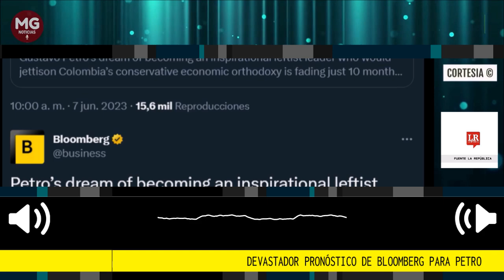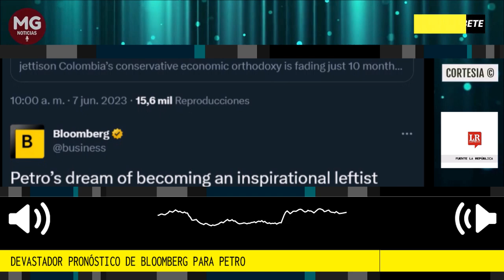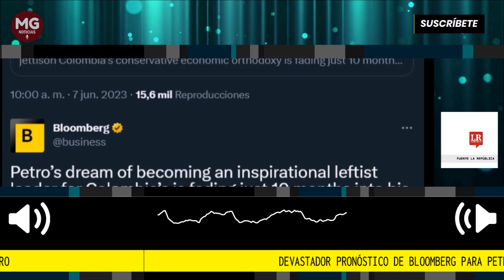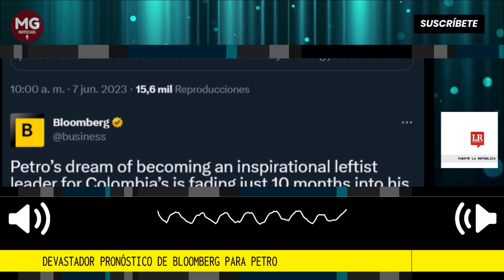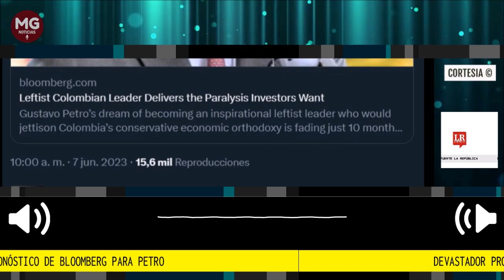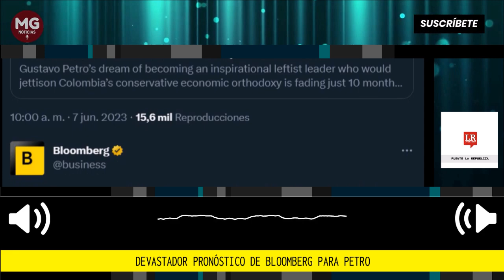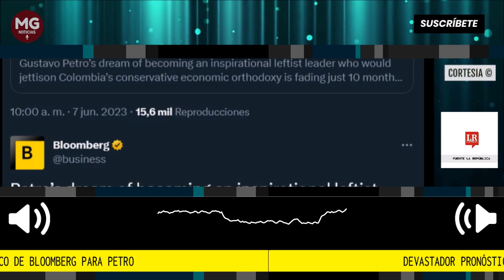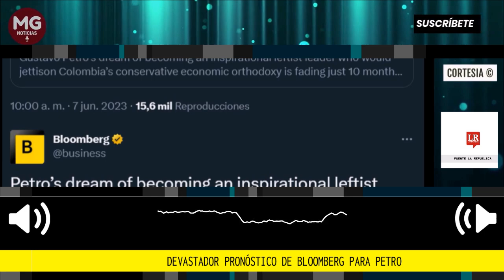🔴 DEVASTADORA COLUMNA DE BLOOMBERG SOBRE EL PRESIDENTE PETRO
Los inversionistas son optimistas, puesto que los problemas del Gobierno dan menos probabilidad de que Petro efectué su agenda.
Bloomberg
La República